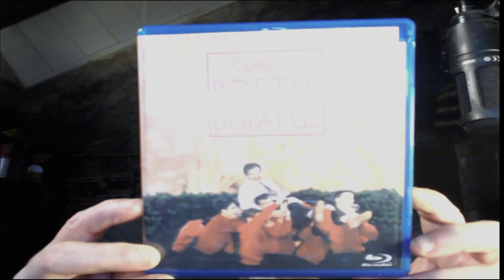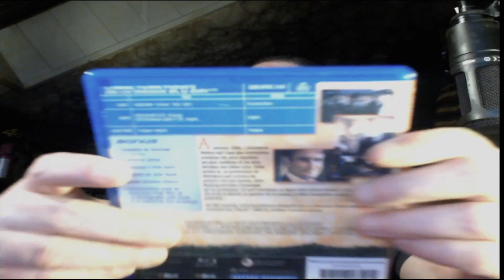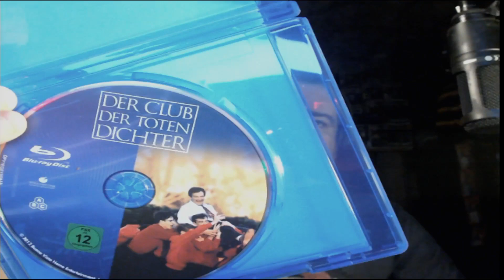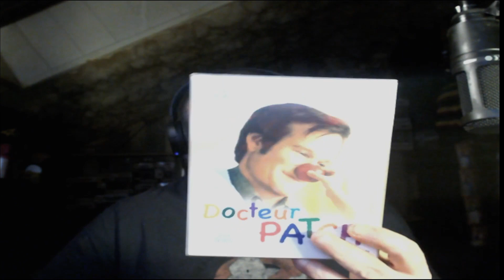présentation Blu-ray le cercle des poète disparus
MES RÉSEAUX